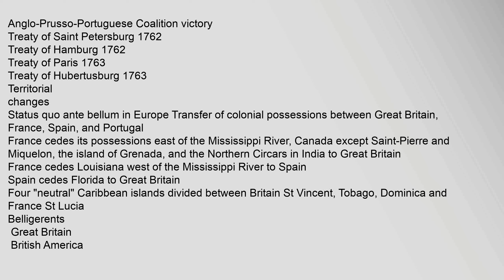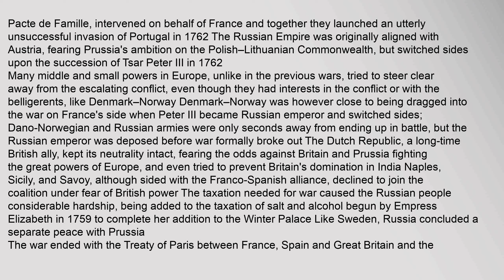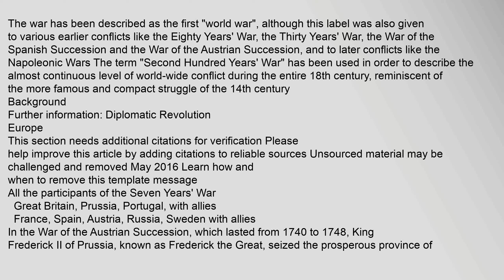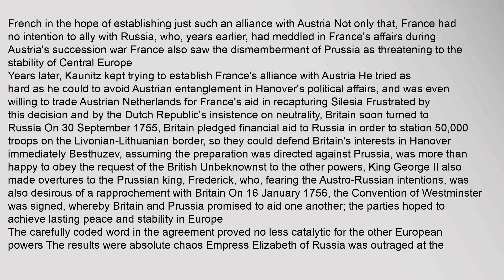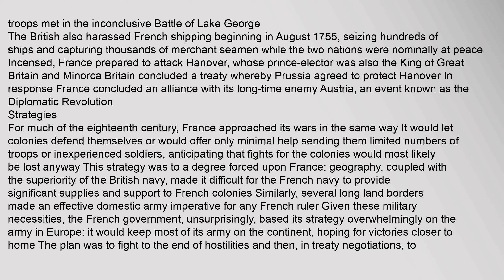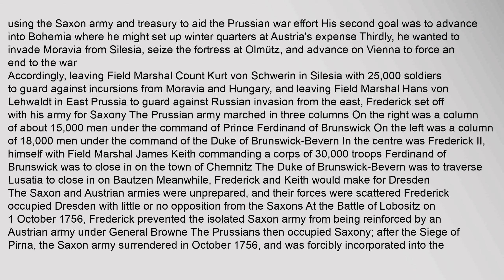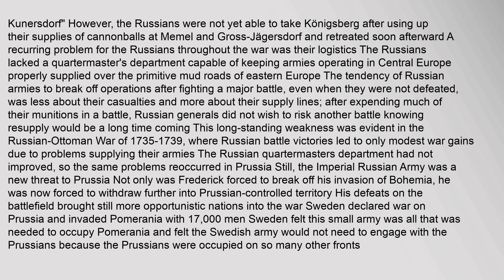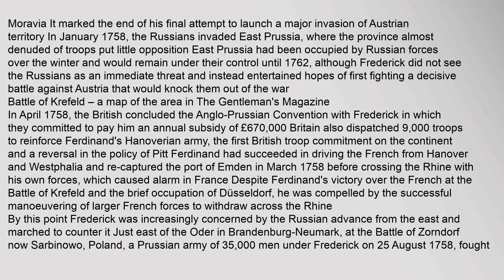Seven Years War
Anglo-Prusso-Portuguese,Coalition,victory
Treaty,of,Saint,Petersburg,1762
Treaty,of,Hamburg,1762
Treaty,of,Paris,1763
Treaty,of,Hubertusburg,1763
Territorial
changes
Status,quo,ante,bellum,in,Europe,Transfer,of,colonial,possessions,between,Great,Britain,,France,,Spain,,and,Portugal
France,cedes,Louisiana,west,of,the,Mississippi,River,to,Spain
Spain,cedes,Florida,to,Great,Britain
Four,"neutral",Caribbean,islands,divided,between,Britain,St,Vincent,,Tobago,,Dominica,and,France,St,Lucia
Belligerents
Great,Britain
,British,America
Prussia
,Portugal,from,1762
,Hanover
,Brunswick-Wolfenbüttel
Iroquois,Confederacy
,Hesse-Kassel
,Schaumburg-Lippe
France
,French,Canada
,Holy,Roman,Empire:
,Austria
Saxony
,Bavaria
Russia,until,1762
,Spain,from,1762
,Sweden,1757–62
Abenaki,Confederacy
,Mughal,Empire,from,1757
Commanders,and,leaders
,George,II,until,1760